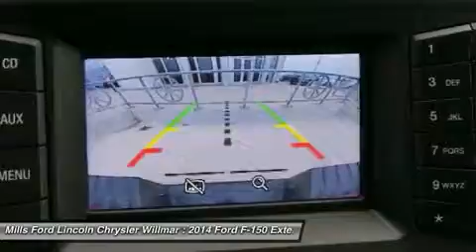2014 Ford F-150 3F160237A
2014 FORD F-150 Willmar, MN
Stock# 3F160237A

*New Arrival* *Certified* *Bluetooth* *Satellite Radio* *Keyless Entry* New Engine Air Filter, and Multi-Point Inspected *This 2014 Ford F-150 4WD SuperCab 145   FX4 has a sharp Race Red exterior and a super clean Gray interior!* *Automatic* *Security System* *Low Miles* *Popular Color* *Call Dealer to confirm availability, and schedule a hassle free Test Drive.* Multi- Point Inspection Ford Certified Pre-Owned means you not only get the reassurance of a 12mo / 12,000 mile Comprehensive Limited Warranty and Vehicle History Report, but also up to a 7yr / 100,000 mile Powertrain Limited Warranty, and 172 points of inspection by certified mechanics. Roadside assistance is offered for the full duration of the Limited Warranty Coverage. (That?s 24 hours a day, 7 days a week, in case of a breakdown, blowout or bad weather!)